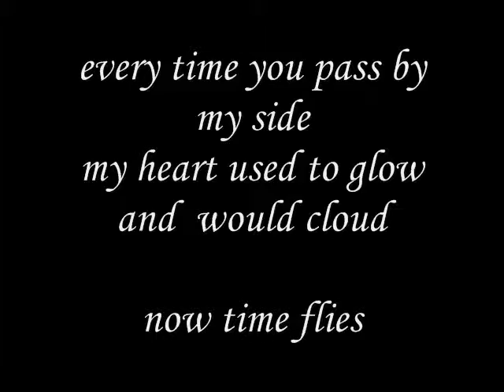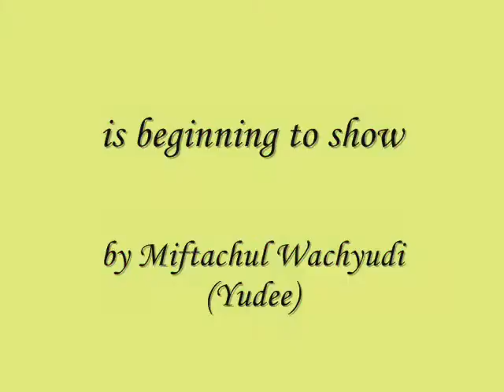is beginning to show-miftachul wachyudi (yudee).Miftachul Wachyudi (Yudee)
do.
do so
Money is an excellent servant, but the host
very bad.